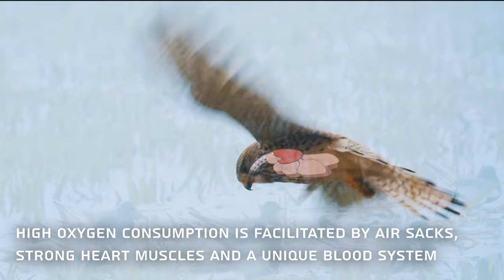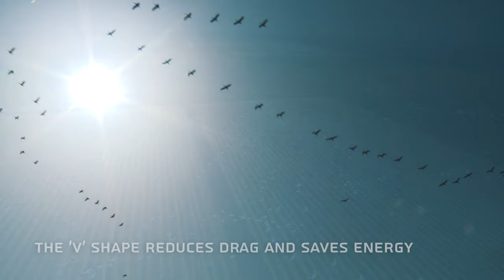How birds fly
How do birds fly?
Birds' hollow bones contribute to low skeletal mass
Their feathers are arranged in an overlapping pattern like shingles
Allowing  a unidirectional flow of air through the wing
High oxygen consumption is facilitated by air sacks, strong heart muscles and a unique blood system
At take-off the bird contracts powerful pectoral muscles
Down stroke movement enables take-off
Lift enables birds to stay up in the air despite gravity
Birds’ aerodynamic bodies minimize  drag during flight
The tail is used for balance and maneuvering
Wing shape varies among different bird species
Wing shape affects flight and maneuverability
Short rounded wings  enable improved maneuverability

Birds like starlings coordinate flight
They move simultaneously to form a unique flock behavior
This  is called "murmuration"
The name derives from the sound produced during their flight
This behavior helps avoid predation
Long narrow wings are suitable for soaring
Soaring with spread wings helps to conserve energy

Some soaring birds can remain airborne indefinitely
There are birds that  can hover against the wind

When gliding – wings are slightly closed resulting in a slow descent
When diving – wings are folded resulting in fast downward dive
A warm column of rising air is called a thermal
Thermals are often used by soaring birds
Using thermal columns, birds can ascend   up to 5 meters per second
Some birds fly in a 'V' shape coordinated  formation
The 'V' shape reduces drag and saves energy
The flock has no 'leader' and the birds take turns flying in the lead position
Production – Yuval Dax